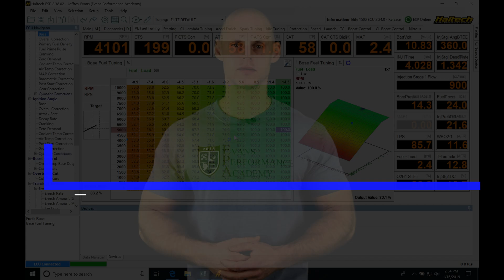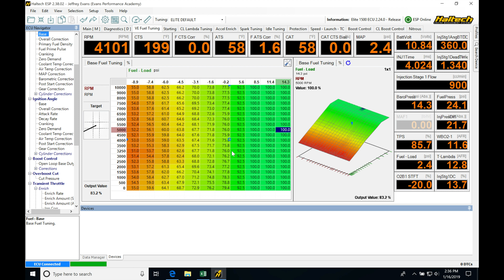Haltech Elite: Water/Meth Injection | Evans Performance Academy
Part 27 of the Haltech Elite training course walks you through tuning with water/meth injection.  You'll learn how to properly integrate the water/meth into the programming logic so that you can deliver the proper fuel/spark timing with the meth on or off.  You will also learn how to program a failsafe incase the meth injection stops working to save your engine!